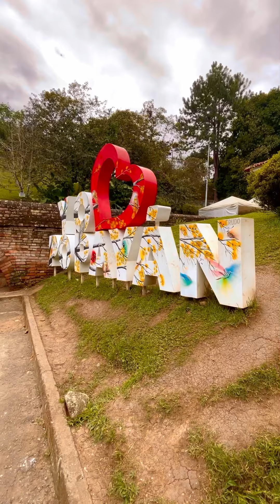BOLEROS PARA LA HISTORIA - Requinto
Un poco de mi hermoso terruño con muchísimo cariño para todos ustedes espero les guste y me ayuden a compartir. Les envío un gran abrazo￼. ❤️